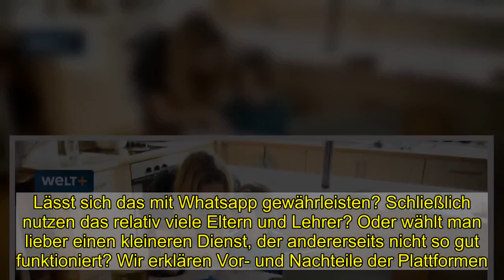Digitale Mitsprache: Die neue Macht der Eltern – wie Sie jetzt in der Schule ihrer Kinder mitbestimm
In den Schulen fängt das neue Jahr an, wie das alte geendet hat. Lockdown, möglichst zu Hause bleiben, erst mal bis zum 14. Februar. Und dann? Unklar. Das Informationsbedürfnis der Eltern ist groß. Sie möchten wissen, wie sie bei den Aufgaben helfen können oder wie es weitergeht mit dem Unterricht, den Klassenarbeiten, den Noten. Gleichzeitig ist es für sie noch schwieriger geworden, an Informationen zu kommen.  Elternabende oder Elternsprechtage fallen unter die Corona-Beschränkungen: Selbst als die Schulen noch geöffnet waren, durften Eltern nicht mehr im Klassenzimmer zusammensitzen. Viele Schulen sind daher auf Online-Treffen umgestiegen. Die sind in der Regel erlaubt, ergab eine Anfrage bei Schulministerien in verschiedenen Bundesländern. Doch 40 Prozent der Schulen haben kein Konzept, um den Kontakt zu Schülern und Eltern aufrechtzuerhalten. Vieles wird improvisiert. Und trotzdem sollen die Datenschutzregeln eingehalten werden. Lässt sich das mit Whatsapp gewährleisten? Schließlich nutzen das relativ viele Eltern und Lehrer? Oder wählt man lieber einen kleineren Dienst, der andererseits nicht so gut funktioniert? Wir erklären Vor- und Nachteile der Plattformen.